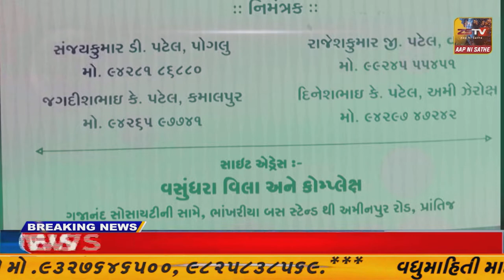અમીરગઢ તાલુકાના ધનપુરા ગામના પાટીયા પાસે એક ટ્રકચાલકે બાઈક